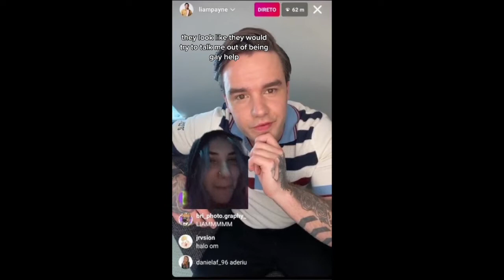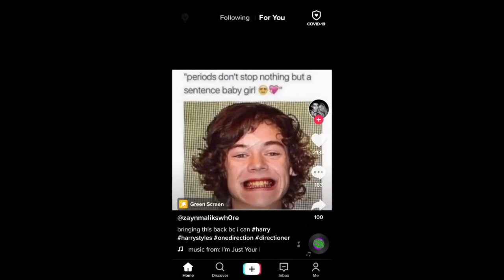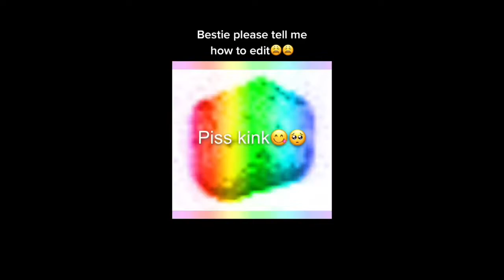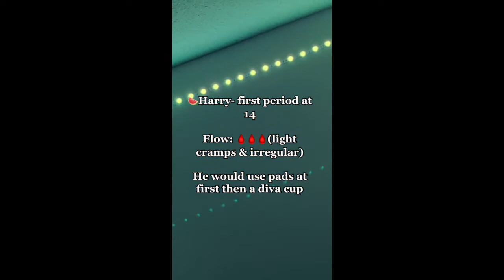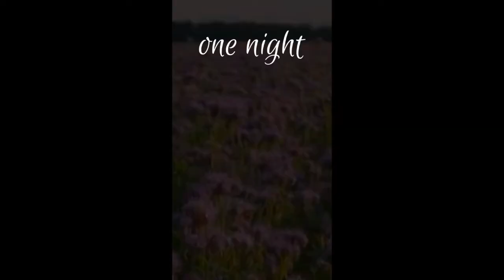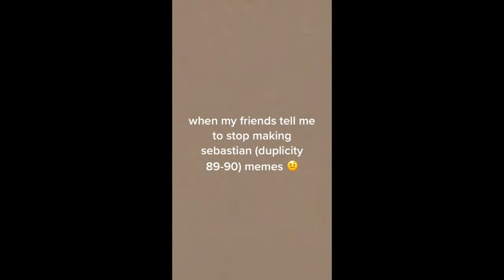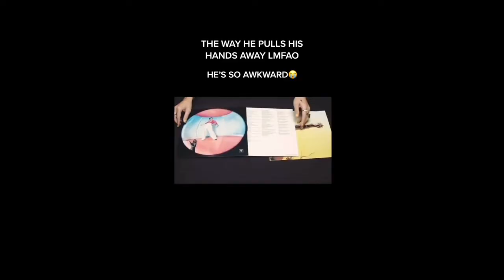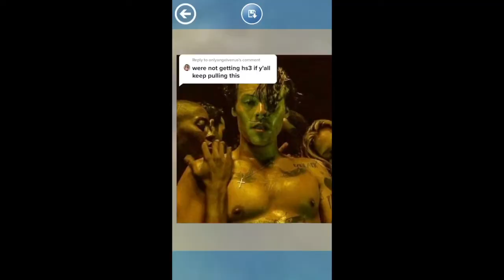one direction tik toks to watch instead of doing something actually productive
hello, i hope you all are doing ok. below this there is a link that will direct you to the black lives matter home page where you can find ways to help the movement. every single one of us is morally obligated to help in whatever way we can, and while my channel is mostly for entertainment purposes, I wanted to  try and be as helpful as possible.

speak up
take accountability
seek justice
treat each other with kindness